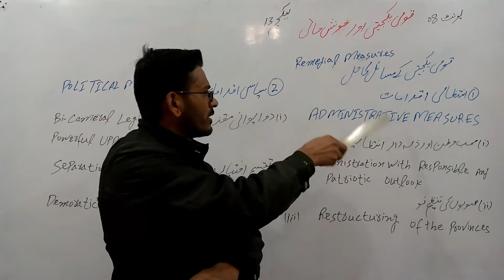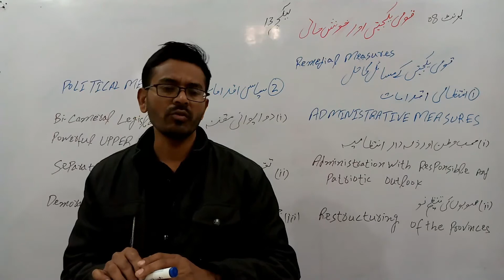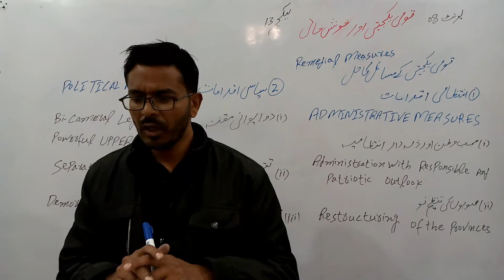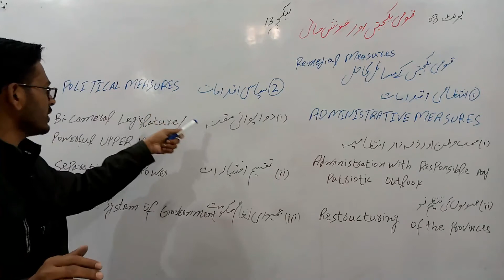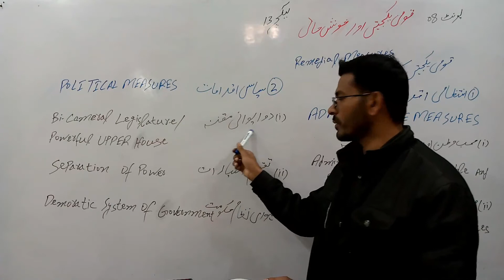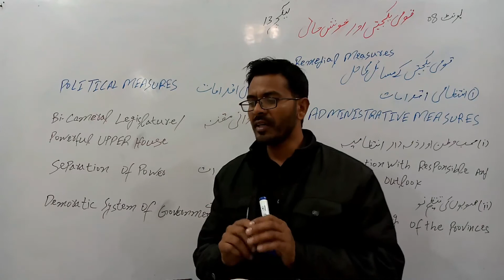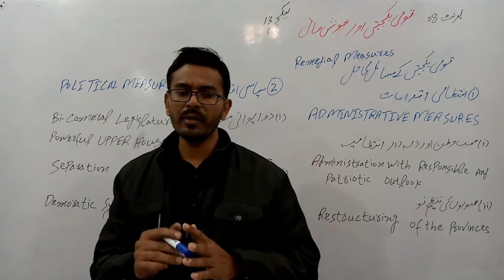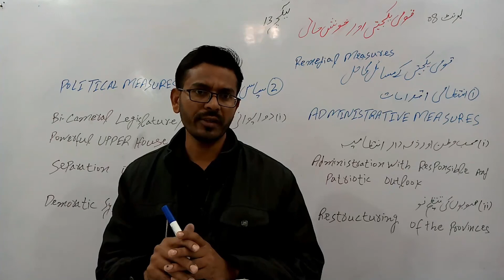Administrative Measures | Lecture 14 | National Integration | Ch 8 | Pak St | 2nd Year | Sir Mudasir